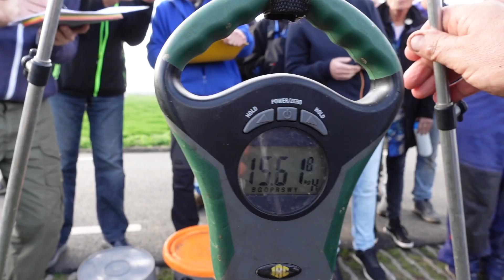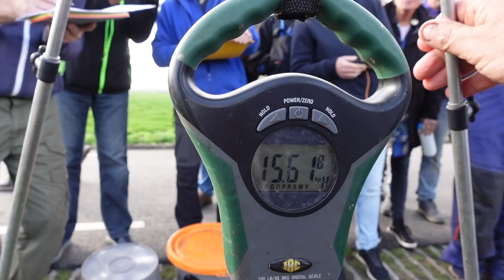VISWEDSTRIJD MET DUBBELE OVERWINNING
Een viswedstrijd met een dubbele overwinning? Jazeker! De jaarlijkse interland tegen de Duitse vis-vrouwen stond dit jaar weer op de planning. Er werd gevist op het Noord-Holland kanaal bij Landsmeer en er moesten verschillende vissoorten gevangen worden, waaronder rietvoorn, voorn, blieken en grote brasems. Deze wedstrijd is altijd het laatste toernooi van het jaar en altijd extra gezellig.